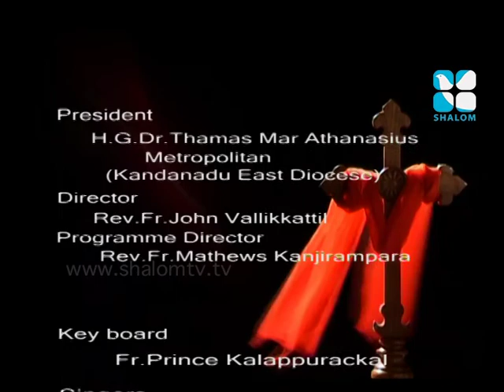Ammanuveline Aaradhana epi:20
Ammanuveline Aaradhana - Programme by Sukadha RC